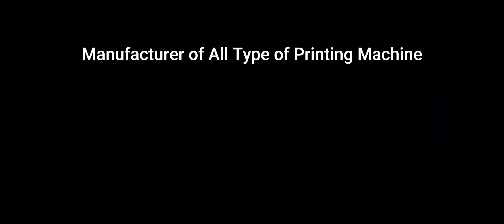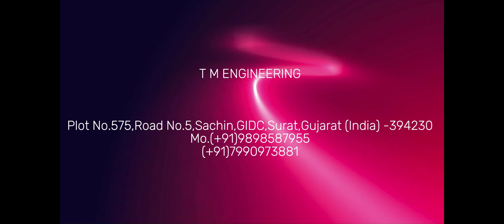Flat Bed Screen Printing Machine